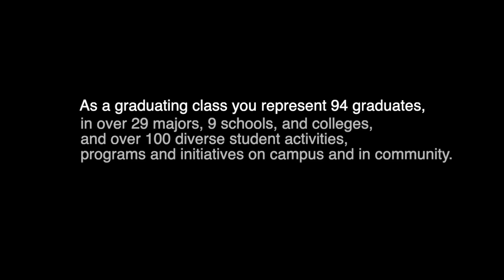CASC 2020 Graduates